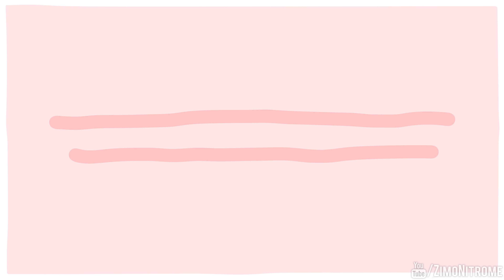Peachlife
One of the many differences between me and my husband.

The music is Гроза by Творожное Озеро

Bitcoin: 13N91v1CPfBsz6w3X3GVh2dExqBLPEGUAv
Dogecoin: DC4NcDrgg9EGg9nBPi9tahfRM635tTZfDZ
Garlicoin: GTw4oic38ipyRRqcrvrcu6TGS7FFfRTic5